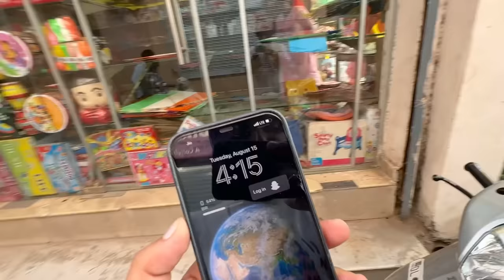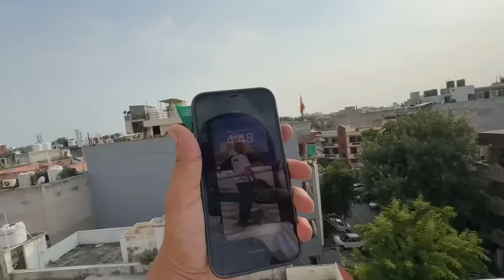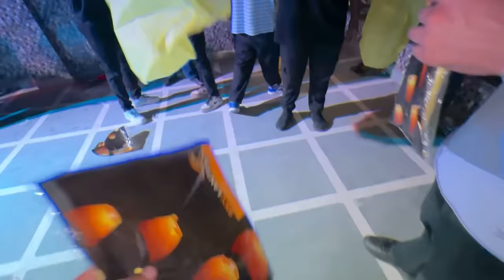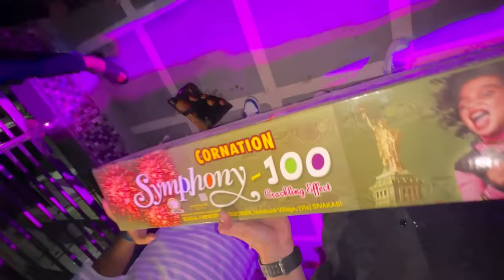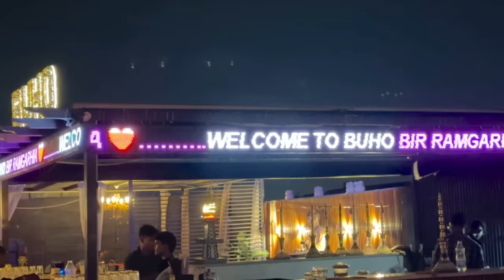Flying Kites On 15 August 😱 POLICE AW GYI 🚨